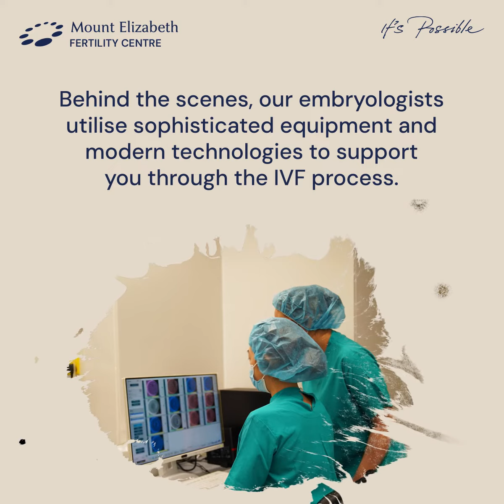Mount Elizabeth Fertility Centre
Make your parenthood dreams a reality with Mount Elizabeth Fertility Centre, where our caring team of experts will guide and support you every step of the way.

From precise diagnostics to personalised treatment plans, you’ll receive the care and expertise needed to navigate your parenthood journey with confidence.